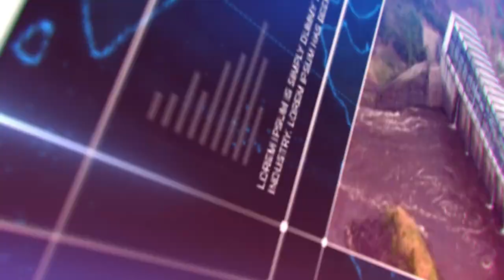COUR GUERRE DANS L’EST : LA RDC ET LE RWANDA DEVANT LA DE JUSTICE DE L’EAC LE 26 SEPTEMBRE 2024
C’est une victoire judiciaire, après la plainte déposé contre le Rwanda pour l’agression dont est victime la RDC en mars dernier, Le greffe de la Cour de justice de l’EAC a publié l’extrait de rôle annonçant l’examen en audience publique de la requête de la RDC contre le Rwanda. C’est le vice-ministre de la justice Samuel Mbemba qui l’a annoncée ce jeudi 29 août 2024 lors d’un point de presse.